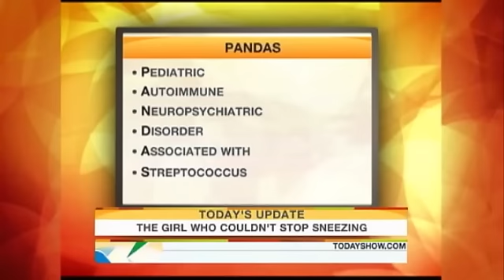PANDAS Tics & OCD - Sneezing Girl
Lynn Johnson, PANDAS parent and advocate, appears on the Today Show (March, 2010) with her daughter, Lauren Johnson, to give an update on Lauren's medical progress in dealing with a sudden sneezing tic.  Appearing with them is PANDAS medical expert, allergist and immunologist, Dr. Dennis Bouboulis.